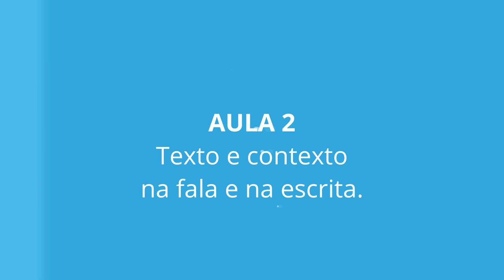A linguística, o texto e o ensino de língua (minicurso - aula 2)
Este minicurso terá 5 aulas que entram todas as segundas às 16h. Não é necessário inscrição e o link para solicitação do certificado estará disponível na descrição do vídeo da aula 5 que irá ao ar no dia 02/11.

Este minicurso tem como eixo a língua como objeto de análise e matéria de ensino e vai reafirmar a importância da palavra como eixo de qualquer projeto educacional, uma vez que é na posse e no exercício da linguagem que se reconhece o traço essencial do modo humano de ser. O estudante pode dar um salto qualitativo nos planos intelectual e cultural ao compreender que, para além de sua utilidade instrumental na atividade comunicativa cotidiana, a língua que ele fala é uma forma de conhecer, de ser e de atuar no mundo.

CONTEÚDO PROGRAMÁTICO
Aula 1 - A língua como objeto de análise e matéria de ensino.
Aula 2 - Texto e contexto na fala e na escrita.
Aula 3 - Aspectos da organização textual: léxico e gramática.
Aula 4 - Semântica lexical e discurso poético em um soneto de Mário Faustino
Aula 5 - Semântica lexical e discurso poético em um soneto de Mário Faustino

Faça uma degustação da obra base desse minicurso "A Linguística, o texto e o ensino da língua ", pelo